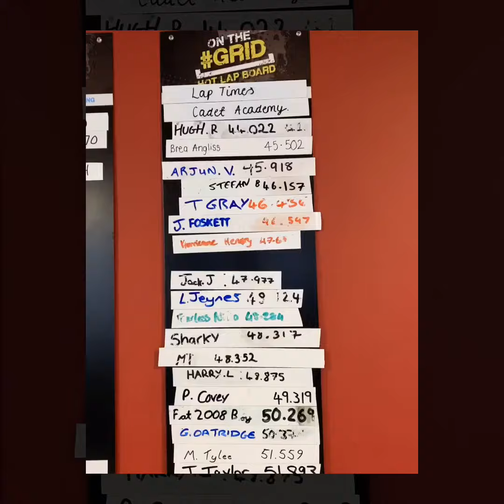Robs Birthday Karting Feb 29th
Coventry Karting